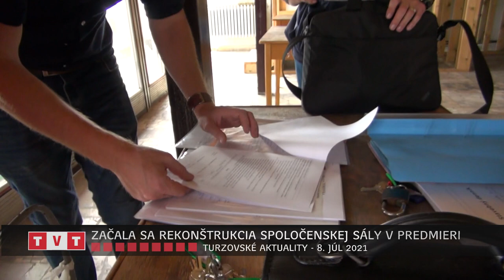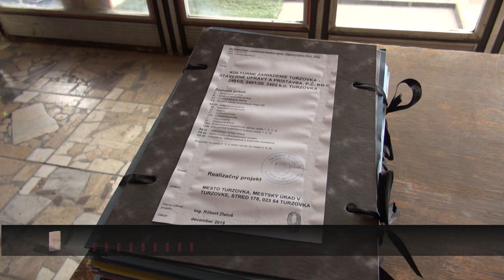ZAČALA SA REKONŠTRUKCIA SPOLOČENSKEJ SÁLY V PREDMIERI